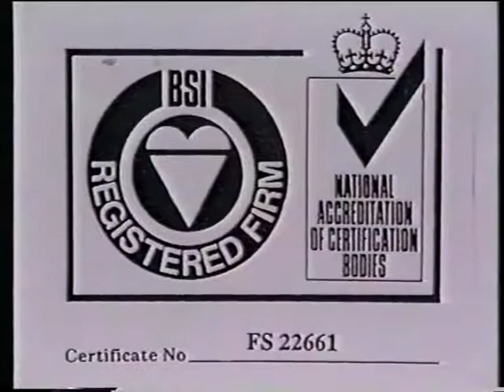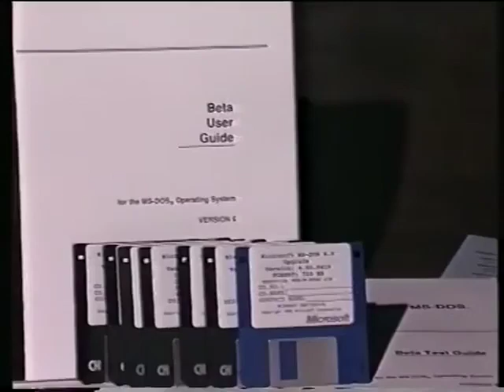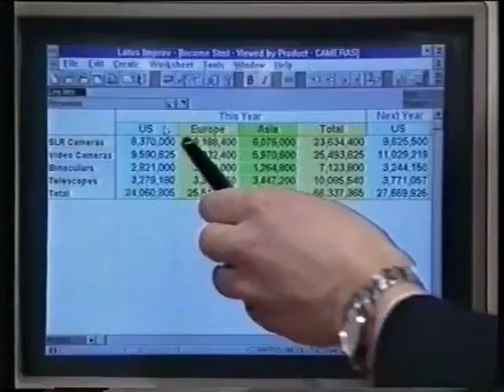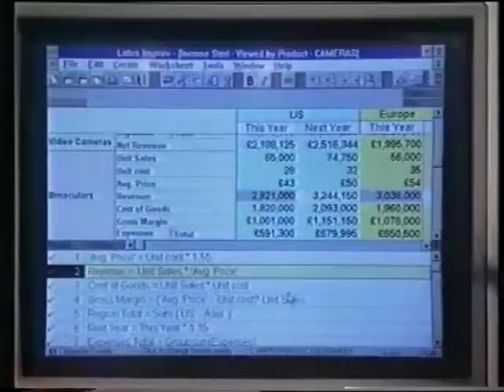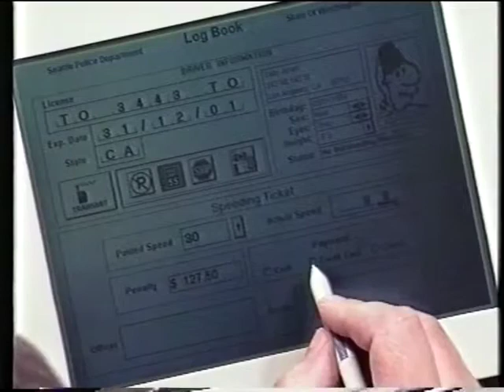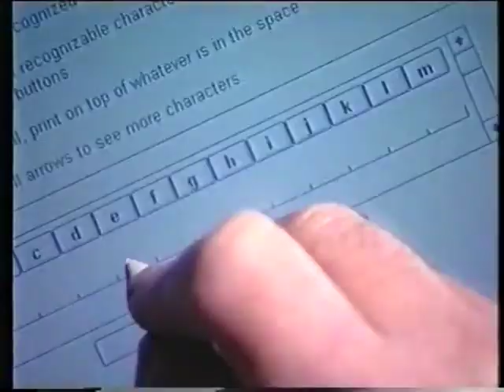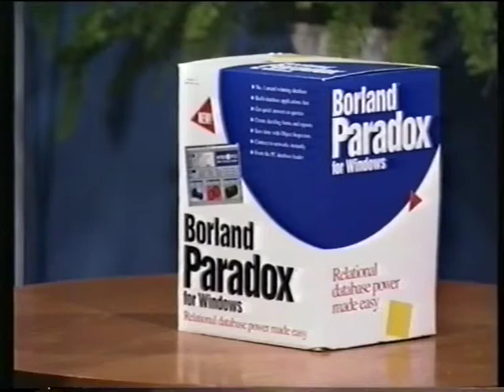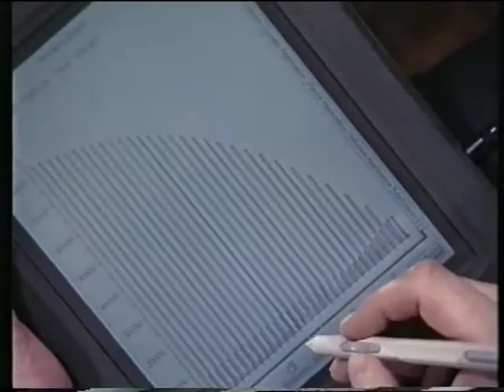Video Interface Full Edition 2 - February 1993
Video Interface Edition 2 featuring:

Rikke Helms of Borland; The Rodd Report on Pen Computing; Winjet 1200; Cellular Fax Modem; Lotus Improv; News and a special Pen Computing Hardware Preview from Toshiba.